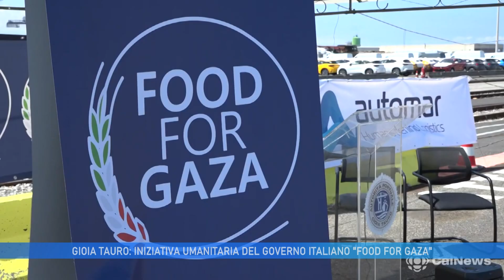GIOIA TAURO: INIZIATIVA UMANITARIA DEL GOVERNO ITALIANO " FOOD FOR GAZA "